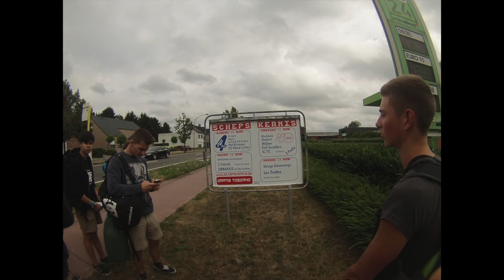Aspiranten Jongens Chiro Leest - Bivak Lede 2015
Aspiranten Jongens Chiro Leest Bivak Lede 10/07/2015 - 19/07/2015

Beeldmateriaal: 2x GoPro Hero3, iPod Touch, Lumix Digitale Camera

Muziek: Morgenland - Spreej
Horizon - Tourist LeMc ft. Wally
Fingernail Compost - Mr.Bill
Spaanse Vlieg - Sticks & Delic
YG feat. Will Claye - IDGAF
Weg Van Hier - Tourist LeMc